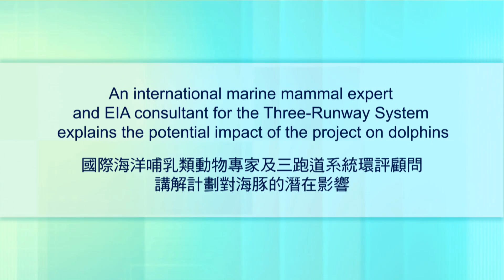環評顧問談及三跑道系統對海豚的潛在影響(第二部分) EIA consultant shares his views on the 3RS' potential impact on dolphins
國際海洋哺乳類動物專家及三跑道系統環評顧問Bernd Würsig博士講解計劃對海豚的潛在影響。

International marine mammal expert and EIA consultant for the three-runway system Dr Bernd Würsig explains the potential impact of the project on dolphins.